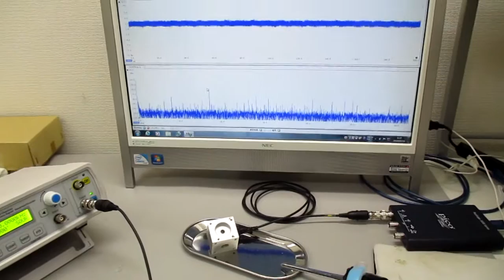空中超音波のコントロールシステム ultrasonic-labo